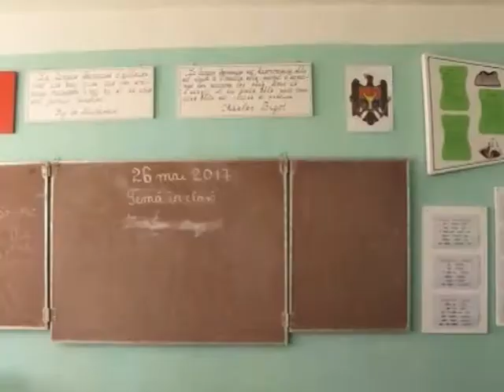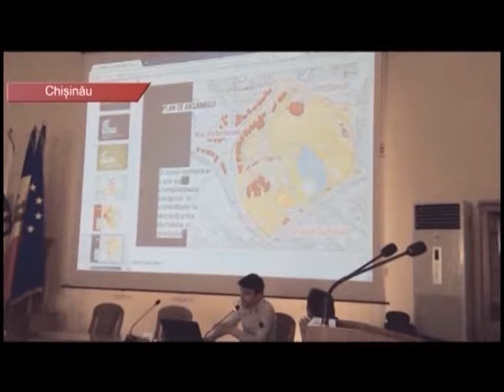АЛЬТЕРНАТИВЫ. ДРОКИЯ. ВОВЛЕЧЕНИЕ МОЛОДЁЖИ В ПОЛИТИКУ